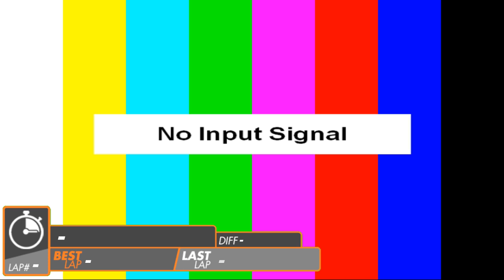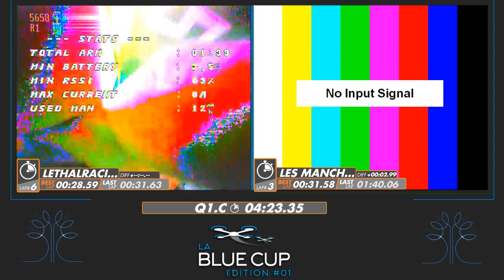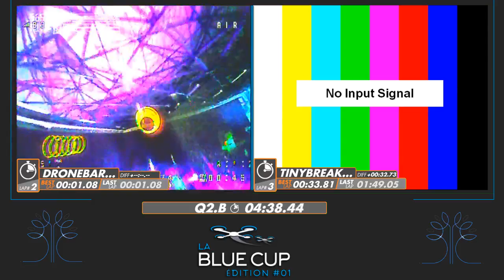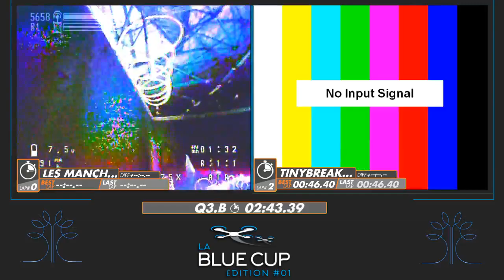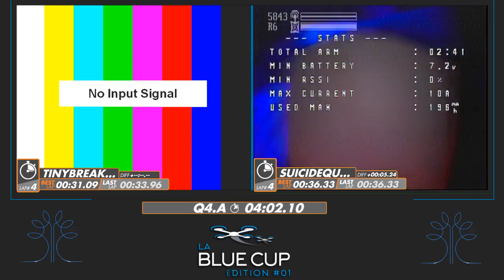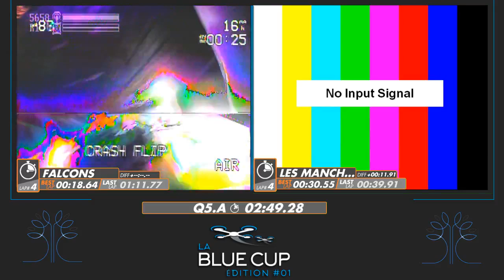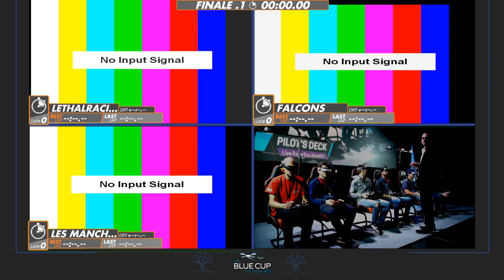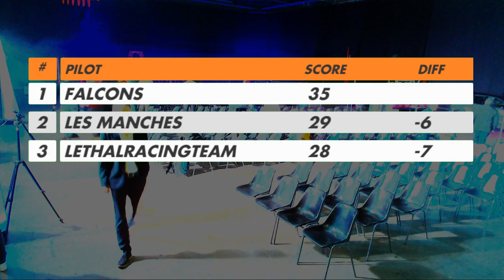LA BLUE CUP #1